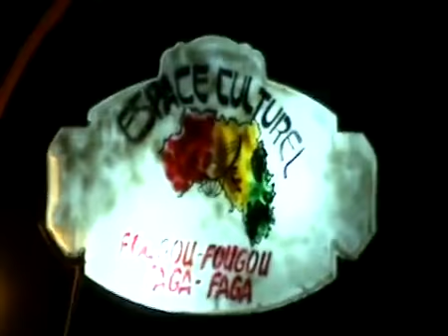Laye sire kouyate